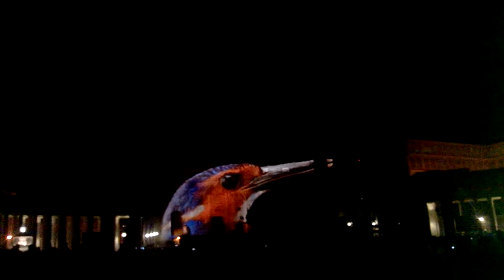Light Show Piazza San Pietro - Vaticano - Giubileo - Roma - Dezember 2015